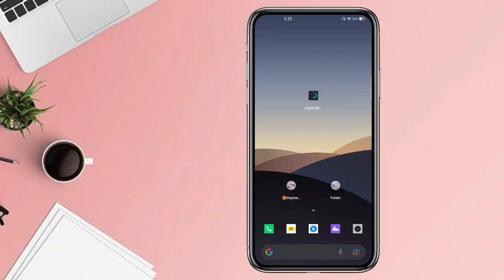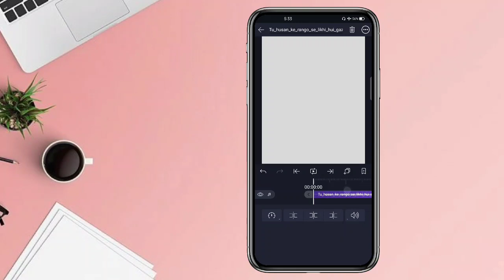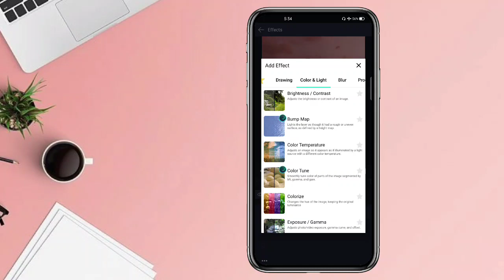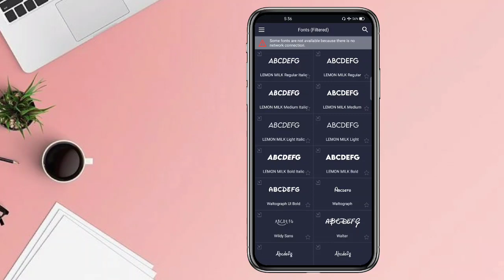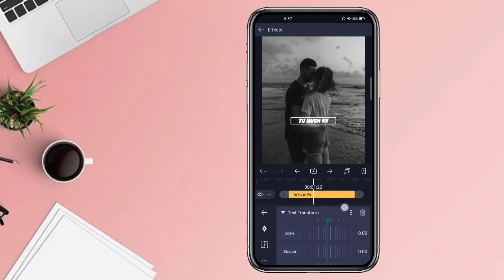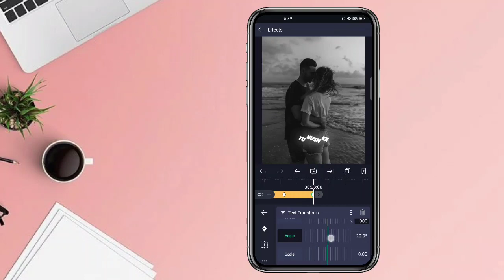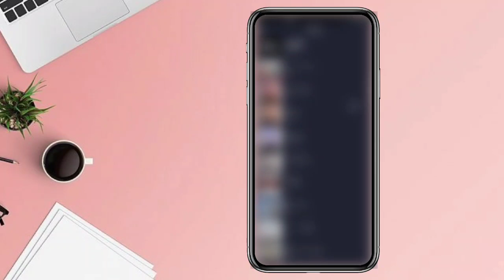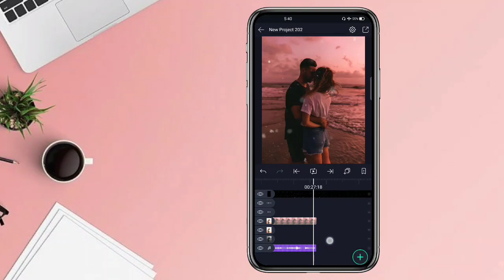Bounce Lyric Status Editing Tutorial | Alight Motion Lyric Animation Tutorial | @Prajwal Mahalle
▶️ Dual Audio Music Player Status Editing

▶️ New Vertical Lyric Editing

▶️ Cap Cut Droplets Text Editing

▶️ Top 30 Text XML

      ( pixellab Tutorial )

▶️ Capcut App. ↙️

Link pin in telegram channel 👆🏻👆🏻

Alight motion status video 3p song
Alight motion editing love
Alight motion love status editing malayalam
Alight motion latest status editing
Thumbnail editing
How to download material from gp link
Alight motion
Pixellab banner editing 2021
2021